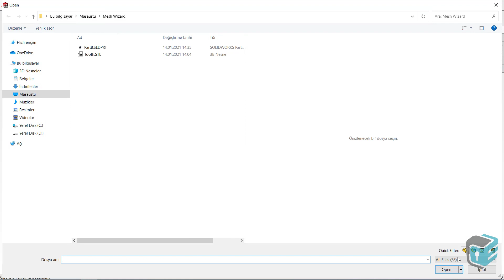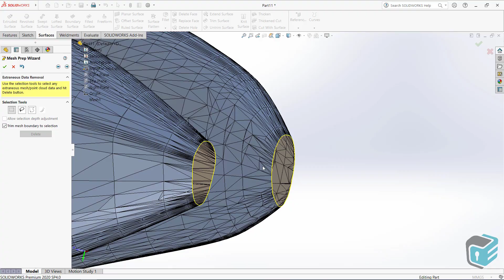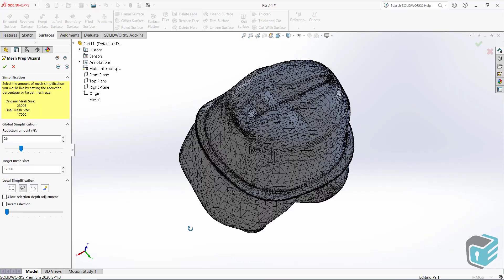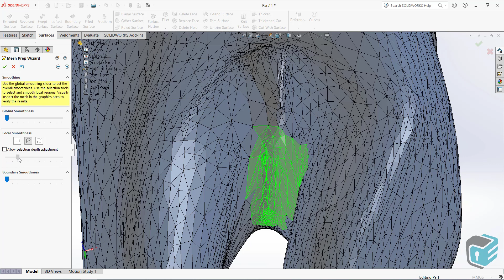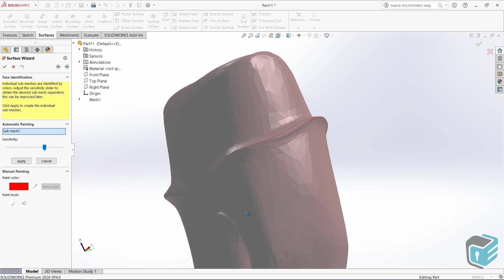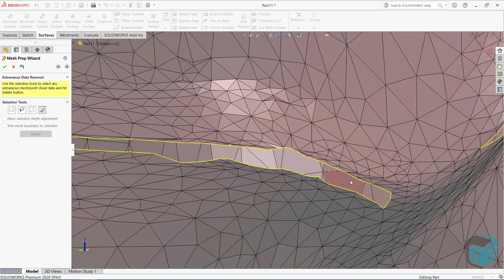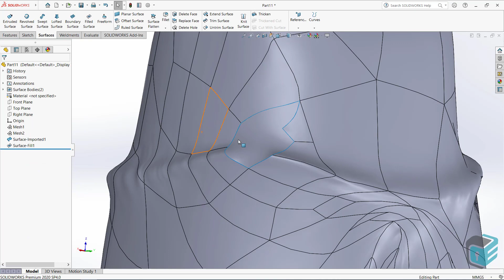SOLIDWORKS - ScanTo3D - STL File - Mesh Preb Wizard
You won't find such detailed content anywhere else!

You can convert your graphical (STL, OBJ, etc.) data into editable solid or surface models with Scanto3d, which is an add-on that is not used much because it is not known much.
We did not do a very detailed study to ensure that the video does not take long. However, you can turn your models into surface or solid models by doing more detailed studies using the commands and features we show in the example.

You can send us the topics you want to ask or learn, by commenting under the video.